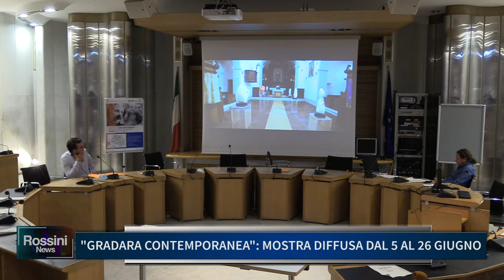GRADARA CONTEMPORANEA, MOSTRA DIFFUSA DAL 5 AL 26 GIUGNO